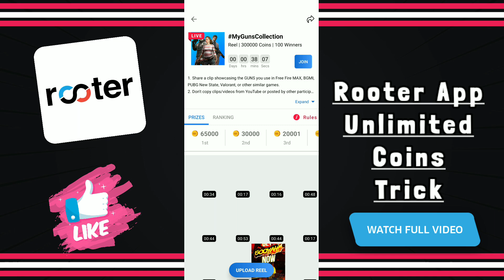Rooter App Contest 1st Rank Trick 2024 | Rooter Contest 1 Rank Kaise Le |Rooter Unlimited Trick 2024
Refer Code- f3f70742

Refer Code- f3f70742

Refer Code- f3f70742

✓Topic Covers :-